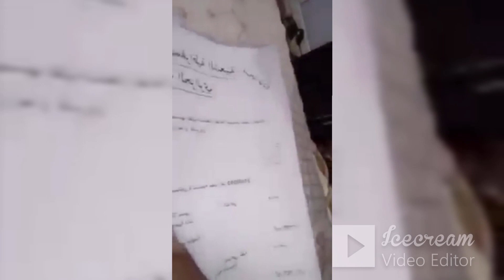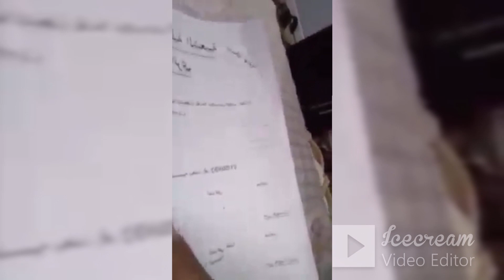Algeria, M'SILA, a police off (in family) thrown into the street! شرطي و عائلته يرمون في الشارع ليلا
نعم، شرطي و امه 74 سنة، و اخته، و اخوه، كل العائلة رميت في الشارع في الليل البارد